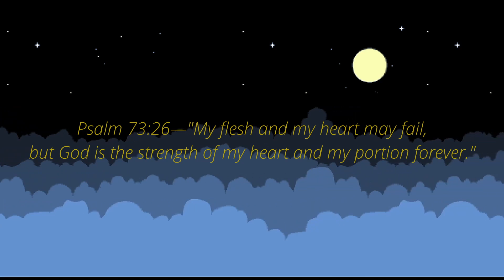I cannot work here Cloudy Plays Papa's Cupcakeria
I TRY TO WORK AT A RESTRAUNT